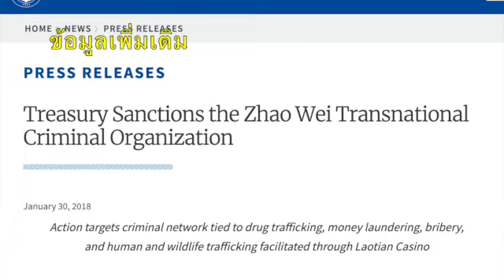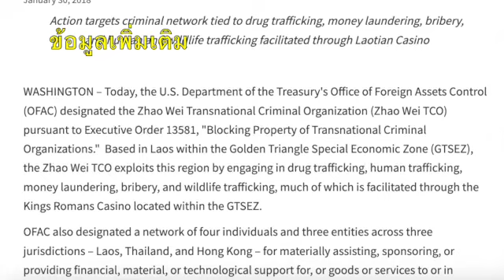ลาว Ep.3 จ้าว เหว่ย ให้สัมภาษณ์ 4 ข้อสหรัฐอเมริกาคว่ำบาตรและความเห็นของรัฐบาลลาวในเรื่องนี้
สรุปและแปลเฉพาะเนื้อหาที่อาจเกี่ยวข้องกับประเทศไทยในอนาคต
จากช่องยูทูล เหล่าหยางพูดไปทั่ว

1.สมัครเป็นสมาชิกช่องได้ที่หน้าช่อง หรือ โอนเงินสนับสนุนช่องได้ที่

2.บัญชีไทย / Thai bank account